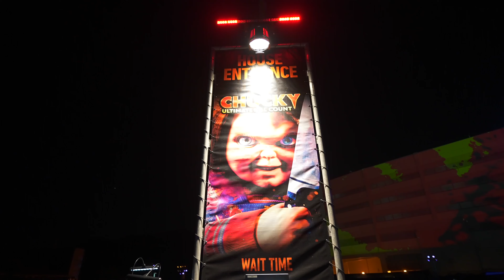INSANE Chucky Maze at Universal Studios Halloween Horror Nights!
Chucky Maze from Halloween Horror at Nights Universal Studios Hollywood!

More RANDOMLAND FRIGHTS!